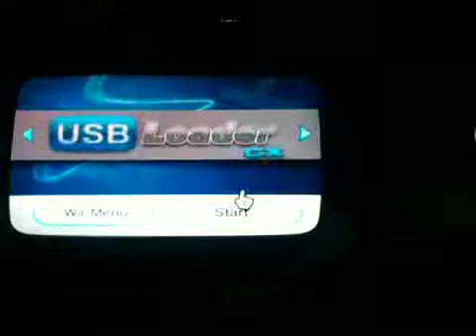ALL*STARS WWE VS WF